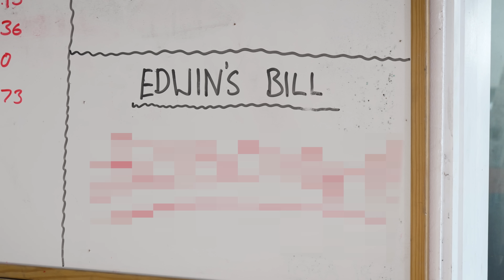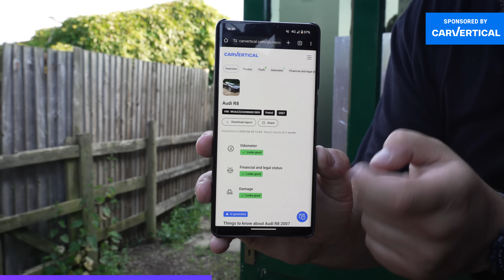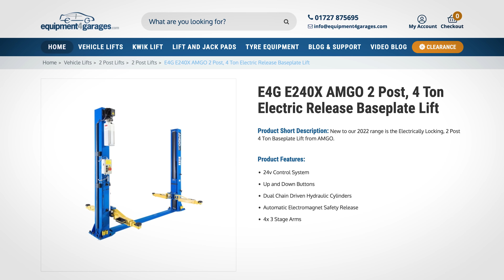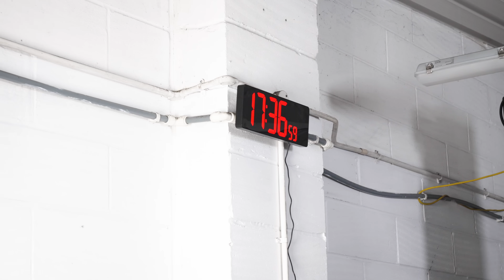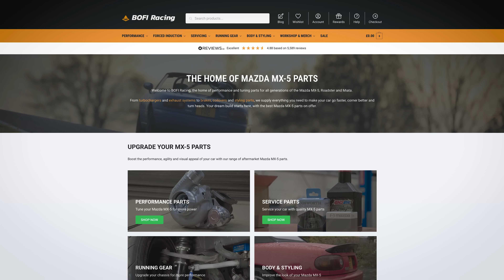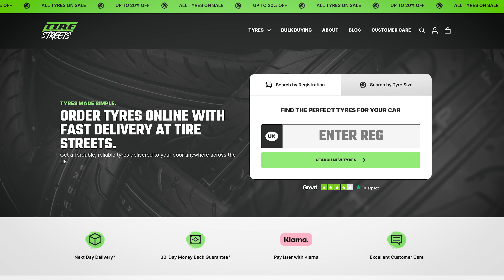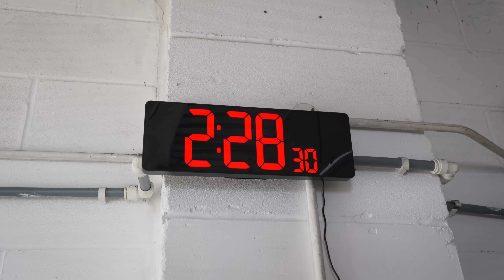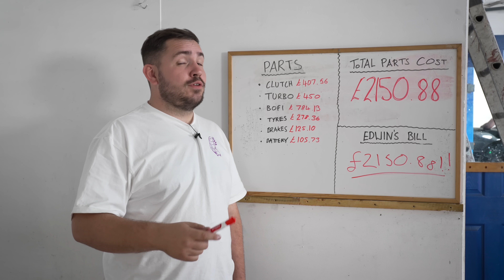24hrs To Save My Forever Car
This week, Will's stolen Edwin's first ever Project Car, a modified Mazda MX-5 which has been sat abandoned since its turbo blew up 4 years ago. Edwin can have any parts he needs but he's got just 24 hours to get it running again and if he fails the challenge, he has to pay for all of it!

🟣 Follow TDC socials!